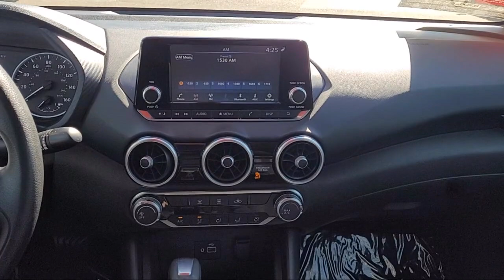2022 Nissan Sentra S Sedan Sacramneto Roseville Elk Grove Folsom Stockton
2022 Nissan Sentra S Sedan Stock Number: R29465 Vin:3N1AB8BV2NY262365 Previous Rental.